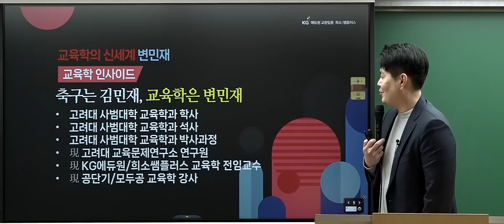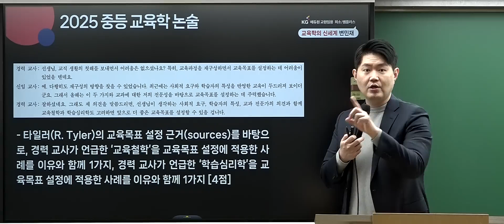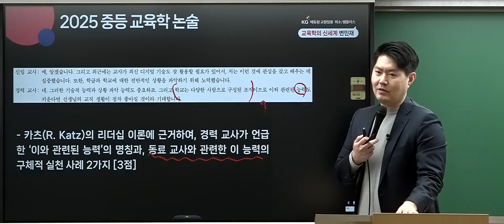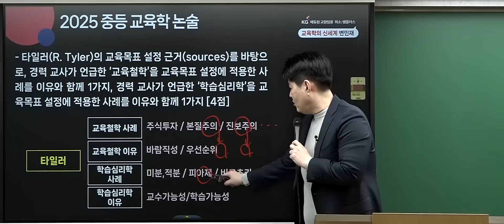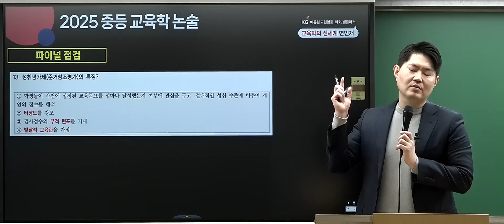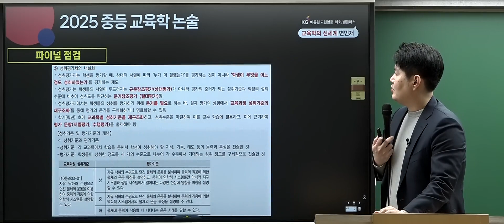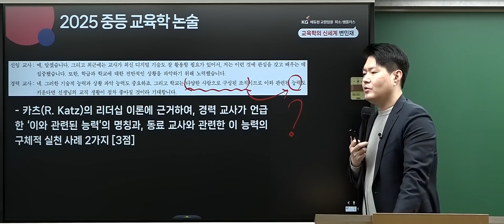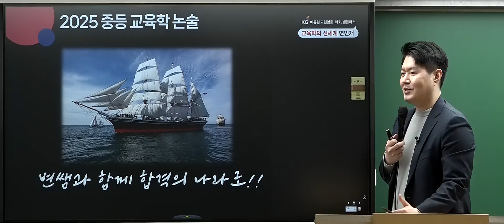[교육학 변민재] 2025 교육학논술 임용시험 기출해설(총평)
💌 교육학 변민재 선생님의
2025 교육학논술 기출해설특강

💖 변민재 선생님 수강생 감사편지 💖
💬 항상 최신 트렌드를 반영해서 알려주시려는 느낌이 들어 좋아요! 선생님의 강의 덕분에 교육학은 외워야 하는 걸림돌 같은 존재가 아니라 흐름을 따라 이해하면 될 것 같다는 생각이 듭니다! 좋은 강의예요
💬 수강생들이 외우기 쉽게 그림으로 연상시켜주시고 ox 퀴즈와 형성평가 과제하면 카톡으로 피드백 해주셔서 좋았어요~교육학을 쉽게 공부할 수 있게 용기를 주셔서 최고에요 ㅎㅎ